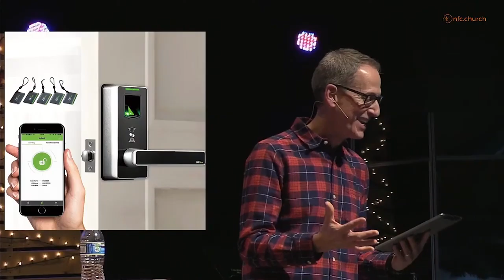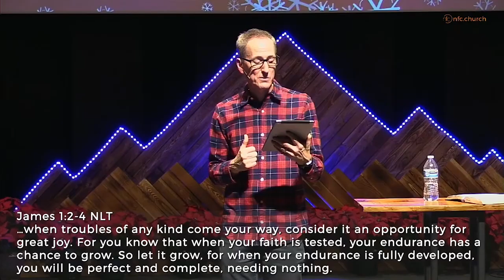December 20th Message